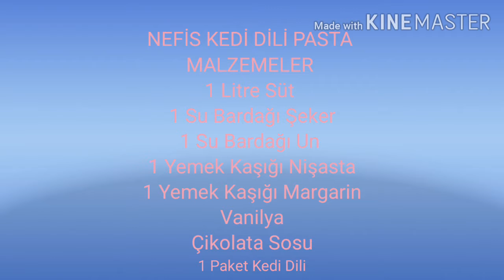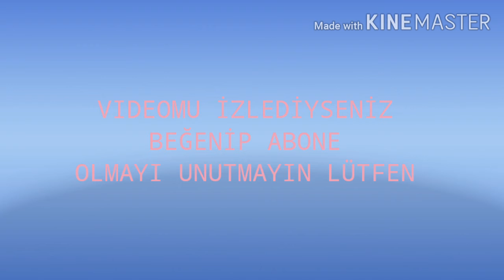NEFİS KEDİ DİLİ PASTA